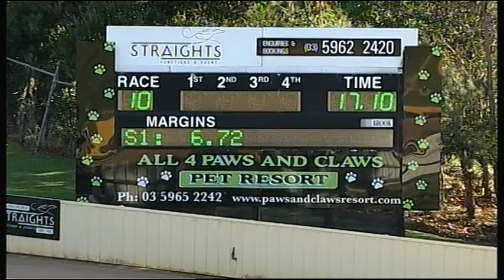HVL FRI 09 JUN 17 R10